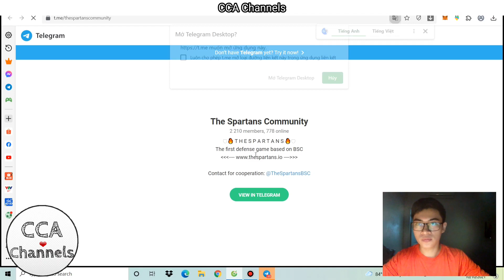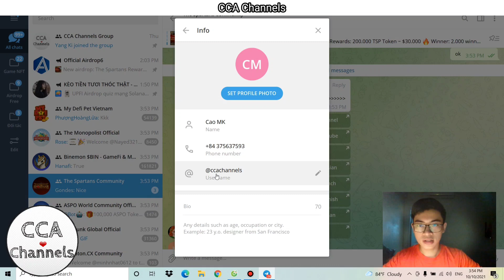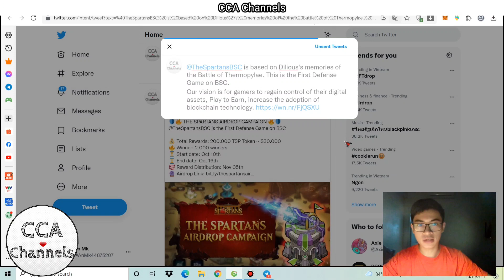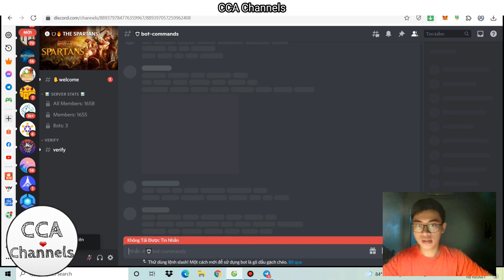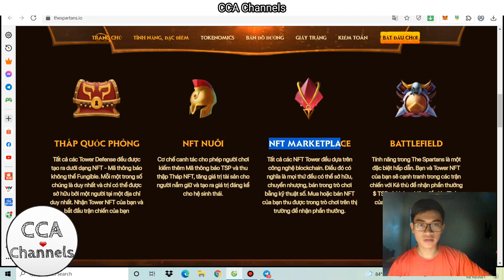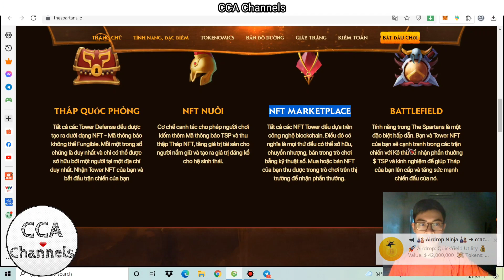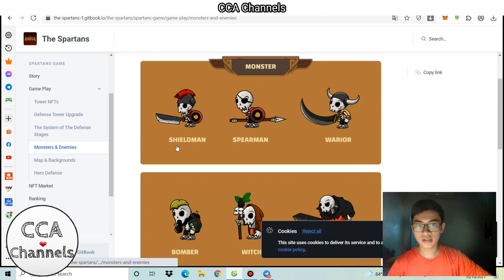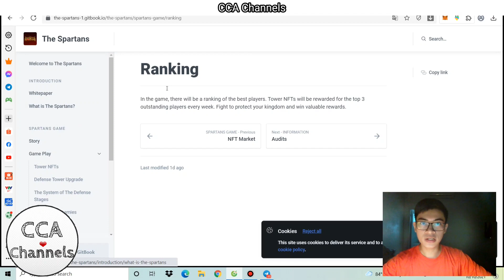Hướng dẫn nhận 10 Token TSP | Airdrop - Game Spartans